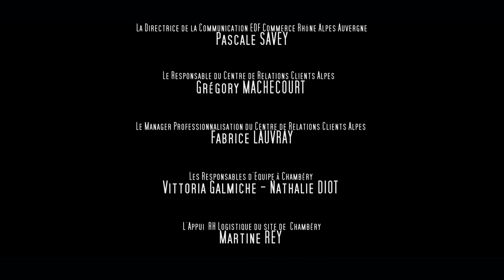FILM RH - EDF - Ecoutez Voir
Le film, réalisé pour le compte d’EDF Commerce Rhône Alpes Auvergne, a participé au festival Regards Croisés à Nîmes les 1 & 2 octobre 2015 (festival de courts-métrages « métiers et handicaps »).
Ce film a reçu le prix du jury Jeunes dans la catégorie Milieu Ordinaire.

Crédits
Client :                               EDF
Production exécutive :    UP RH Production
Réalisateur :                      Fabien Didelot
Assistant Caméra :          Thomas Goux
Scénario :                          Bérénice Meinsohn
Voix-Off :                            Zean-Pierre Mocky
Son post-production :      Studio Kord
Maquillage :                      Lucie Pfeiffer’ova
Acteur :                               Yves Sagnard
Production :                      Antonin Garnier

Un festival !
Le film s’appelle « Ecoutez Voir ».